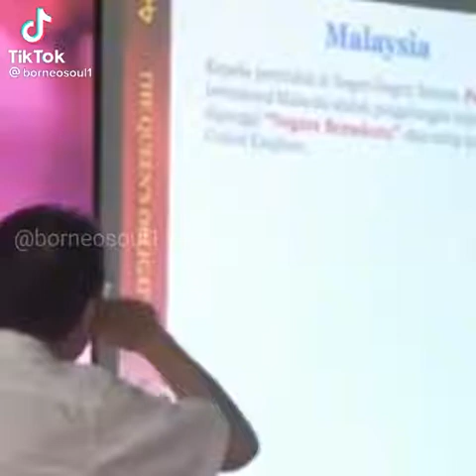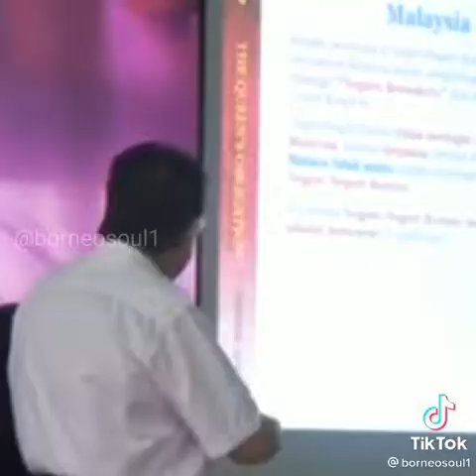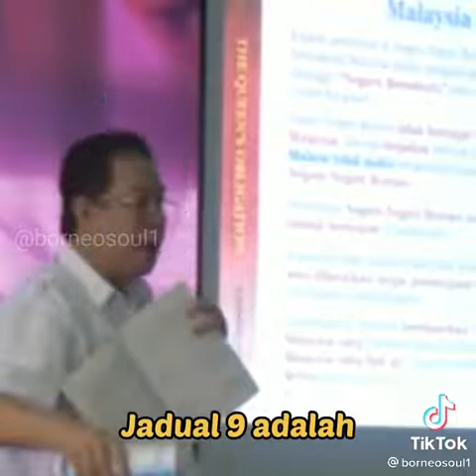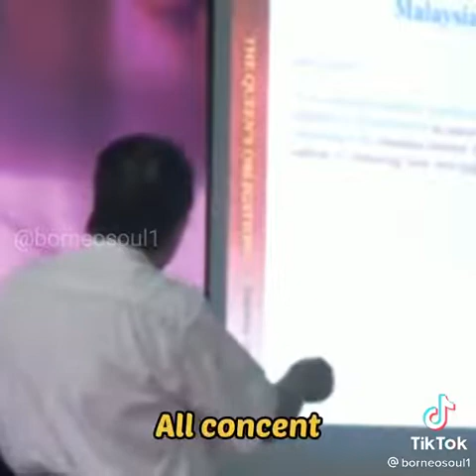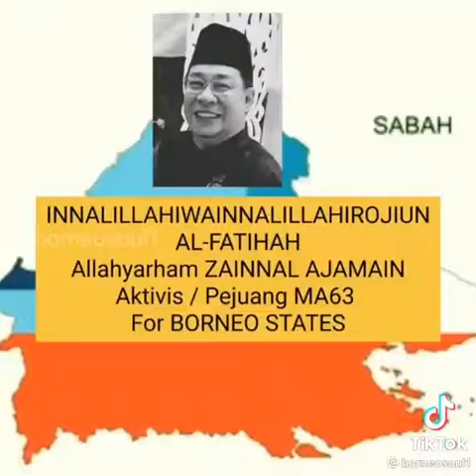Borneo dan Malaya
hakikat dan fakta